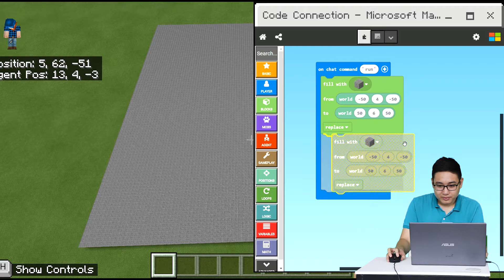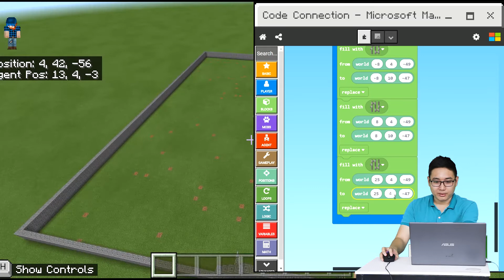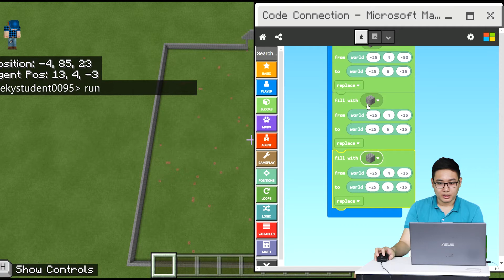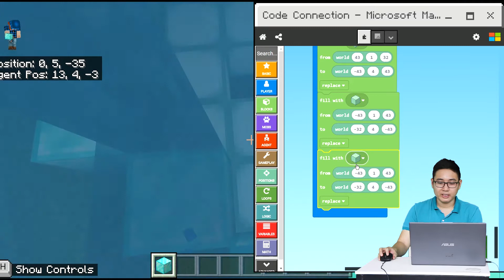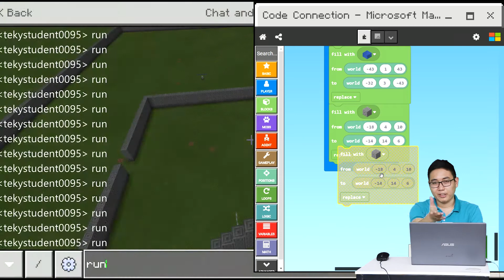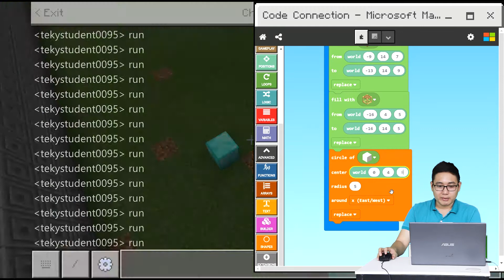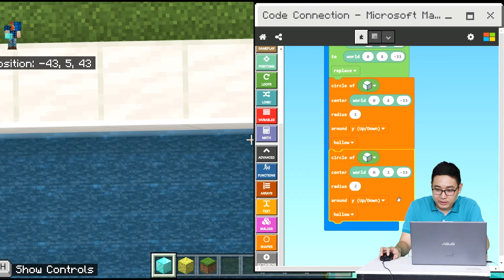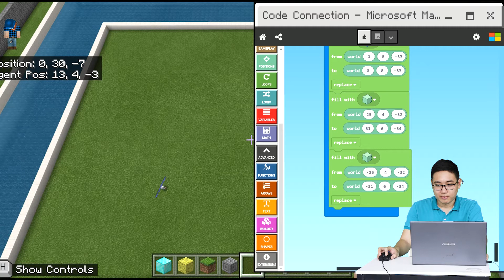WEBINAR: Bé làm game trên nền tảng Minecraft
🖋️   Cùng xem thầy giáo bộ môn của Teky hướng dẫn chúng ta cách chơi game trên nền tảng Minecraft nhé !!

Minecraft là một trò chơi linh hoạt và vì nó được viết bằng Java, nên các em nhỏ sẽ được học về một trong những ngôn ngữ lập trình phổ biến nhất hiện nay. Nhìn vào giao diện của Minecraft, bạn có thể thấy ngay chế độ “sinh tồn”, chế độ này cho phép bạn hiện thực hóa trí tưởng tượng của mình.
Tuy nhiên, nếu quan sát kĩ hơn thì bạn sẽ nhận thấy rằng Minecraft còn tạo cơ hội cho học sinh học hỏi những kĩ năng khác, như tạo ra ổ cứng hoặc máy tính khoa học. Bạn sẽ thấy rằng những khả năng học hỏi này không bị giới hạn bên trong trò chơi.
Game Minecraft dạy trẻ nhỏ 4 kỹ năng cần thiết thế kỷ 21
* Kĩ năng giải quyết vấn đề
* Kĩ năng về STEAM
* Kĩ năng lập trình
* Kĩ năng làm việc nhóm

TEKY - Học viện công nghệ chuẩn Mỹ đầu tiên và uy tín nhất tại Việt Nam

- Khác: Hải Phòng | Quảng Ninh | Bình Dương
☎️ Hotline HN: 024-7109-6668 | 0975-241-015